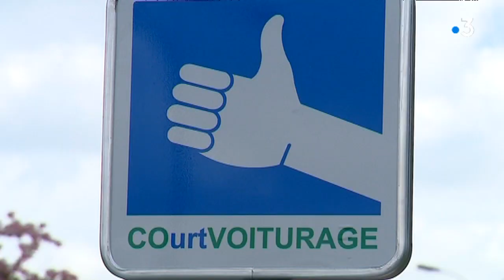Marcq-en-Baroeul lance le courtvoiturage : c'est quoi ?